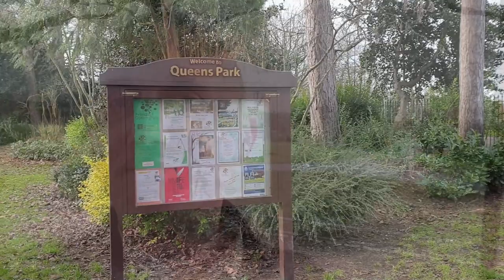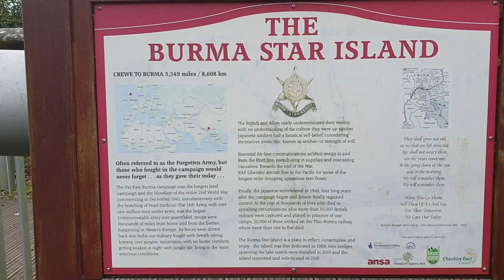Health thoughts of an Aspie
This is quite a random and disjointed video of me rambling on about various heath opinions that I have developed during my life.

I talk a little about dieting and exercise, and visiting the dentist ... but I'm not sure any of this necessarily relates to be autistic, but some aspies some neurotypicals may find it of interest?

I was hoping to go for a walk and chat about my experiences of having the delta variant last month, but I no longer have a suitable mic for my mobile, so the final result is a few random thoughts regarding my autistic health and some footage I took today of Queens Park in Crewe.

(I personally think there should be an apostrophe in "Queens", but it is not given an apostrophe anywhere that I can find, and "Queens Park" is simply the title of the location and not a possessive statement).